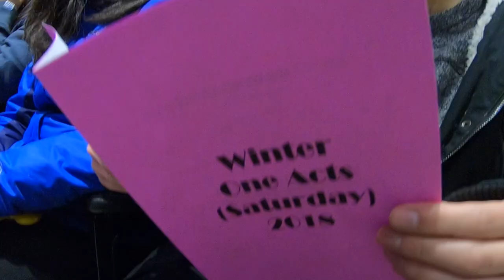Kent School - One-Acts at Kent